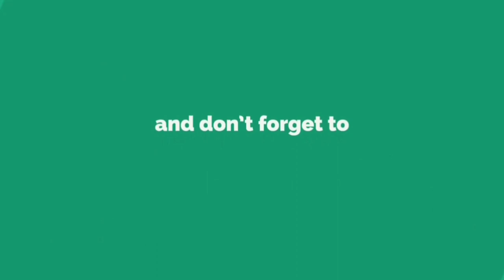Oppo Enco M31 | Lenovo HT10 Pro | Google Pixel Bud 2 | Price, Specs & Overview | STUDlike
Google Pixel Buds 2
Key Specs

GENERAL
Brand = Google
Model = Pixel Buds 2

CONNECTIVITY
Bluetooth 4.0+,

BATTERY
five hours (up to 24 hours with charging case)

COMPATIBILITY
Android 6 or later
IOS

PRICE = $179 (approximately Rs. 13,536.45)

Lenovo HT10 Pro True Wireless Earphones With EQ Technology
Key Specs

GENERAL
Brand = Lenovo
Model = HT10 Pro
Colors = Black
Fast Charging = Quick Charge in 2 Hours
Protection = IPX5 Certified & Sweatproof

SOUND
APT-X HD audio

PROCESSOR
Qualcomm QCC3020

BATTERY
8 Hours on the Earbuds
48 Hours on the charging case
Battery Average Life Standby = 12000 Minutes

COMPATIBILITY
Android
IOS

INCLUDED COMPONENTS
2 Ear Buds,
1 Charging Case,
1 Charging Cable
User Manual

SPECIAL FEATURES
EQ Technology with Extra bass
1 year warranty

Key Specs

GENERAL
Brand = Oppo
Model = Enco M31
Speaker Size = 9.2mm dynamic drivers,
Colors = black and green

SPECIAL FEATURES
LDAC Bluetooth codec
Siri ard Google Assistant
Sweatproof
IPX5